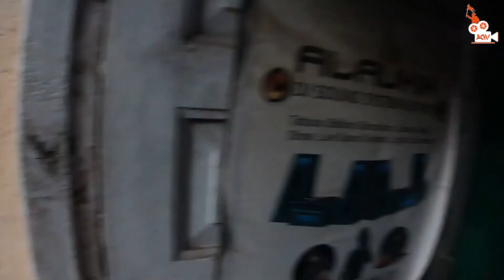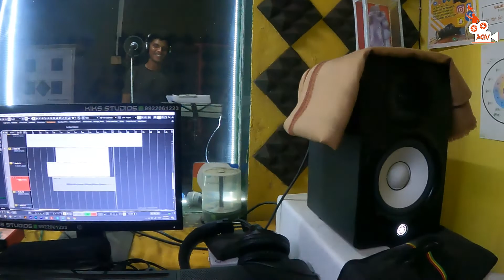home studio recordings and my work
i love to be an actor and performer
i am also a dj and music producer
i own kiks studios and sounds

ALAUKIK GUJRATHI VLOGS (AGV VLOGS)
DSLR CAMERA AND PHOTOGRAPHY SHOOTS
KIKS STUDIOS KHED (KHED KONKAN)
INSTAGRAM AND FACEBOOK : ALAUKIK GUJRATHI